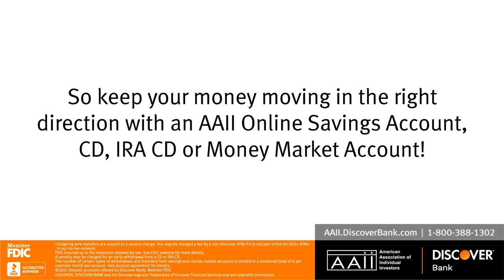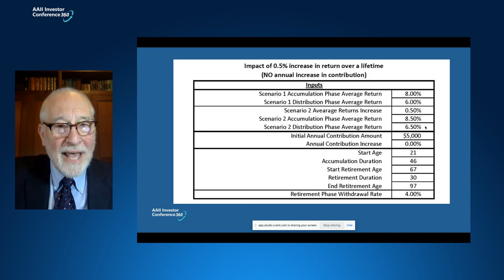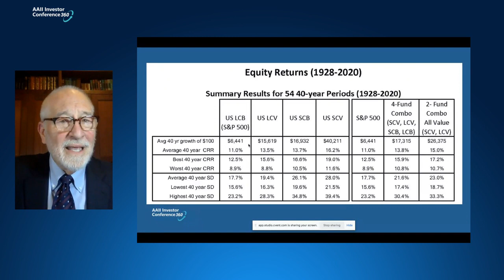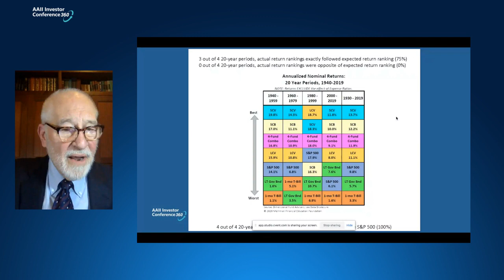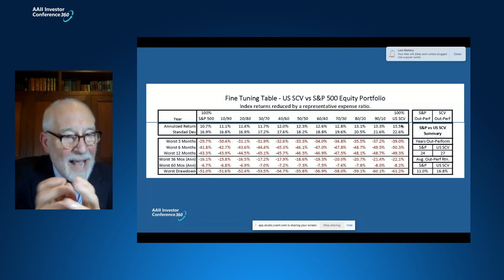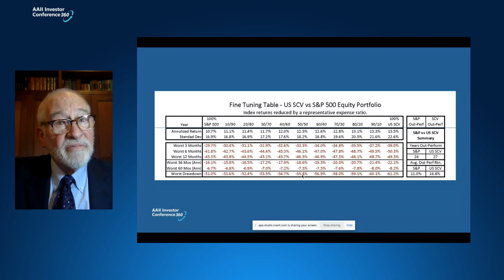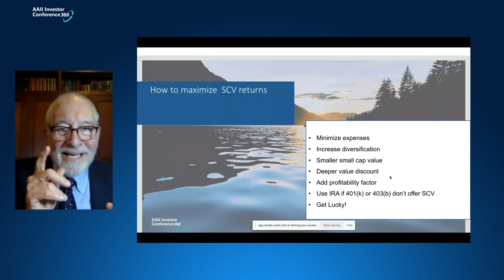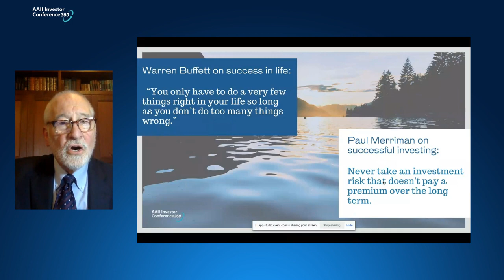20 Things You Should Know About Small-Cap Value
In this video, Paul Merriman presents clear, powerful and easy-to-follow ways for Do-It-Yourself investors to understand and employ “a handful of the most important financial decisions” that will lead to a lifetime of successful and sound investing. And he shows how small-cap value can be the key to unlock significantly increased returns with little additional risk.

This presentation first appeared at AAII's successful Investor Conference 360, a virtual event that brought individual investors and 25+ financial experts together for 3 days of education and insights. Since 1978, AAII has helped millions of individuals build their investment wealth through programs of education, publications, software and grassroots meetings.

The American Association of Individual Investors (AAII) is an independent, nonprofit corporation formed for the purpose of assisting individuals in becoming effective managers of their own assets through programs of education, information and research.

Link to PDF to follow along with Paul in the video

Become a more savvy investor!  Access free books, hundreds of weekly podcasts and WSJ’s MarketWatch articles, plus recommended portfolios, ETFs and mutual funds, and much more

2) Sign up for our biweekly newsletter at PaulMerriman.com
4) Consider making a tax-deductible donation to the Foundation to support our mission to provide financial education to investors. Thank you!